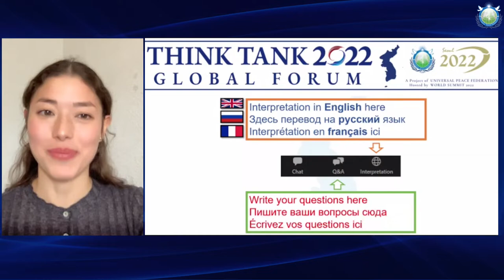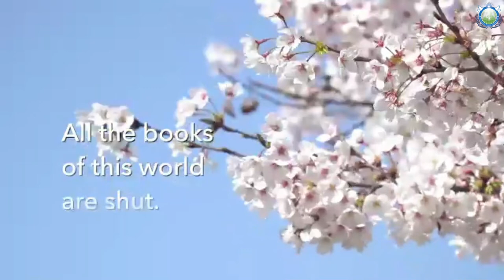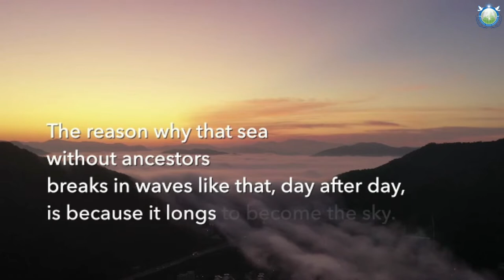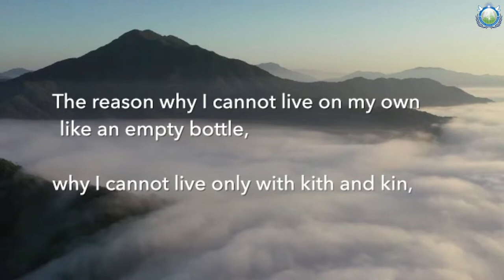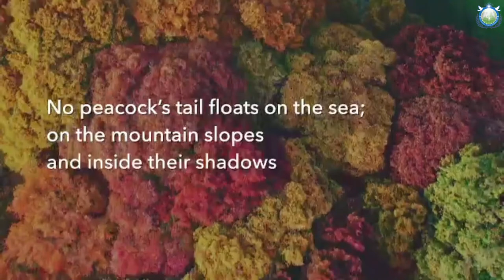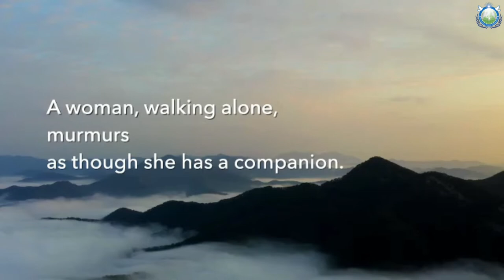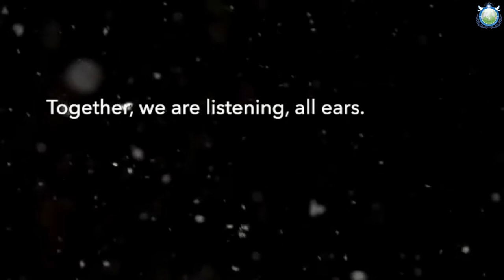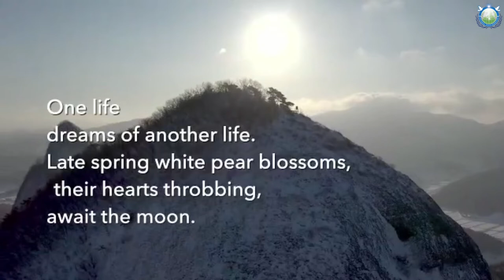20220203 - Think Tank 2022 Forum Series - Session 8 - IAACP + Closing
20220203 - Think Tank 2022 Forum Series - Session 8 - International Association of Arts and Culture for Peace (IAACP) + Closing

Theme: Overcoming Division on the Korean Peninsula through Cultural diplomacy and the Arts
Abstract: What can bring a divided people together? War wreaks havoc and destruction. What can heal and reconcile? If art and culture have the power to let us see beyond the barriers we have built, which kind appeals to the deepest human emotions and brings the hearts to beat in unison? Korea has been divided for 70 years, but North and South share a culture that goes back 4000 years. This webinar will explore - in words and through performance - paths to peace that are unique to culture and the arts. We will hear about cultural diplomacy, and we will witness young artists expressing themselves in music and poetry, through dance and the visual arts.

Moderator: Mrs. Mélanie Komagata, Postgraduate Student in East Asian Studies, University of Geneva
Keynote speaker:
● Dr. Mark C. Donfried, Director General, Institute for Cultural Diplomacy (ICD)
Panelists:
● Mr. David Gonzalez Tejero, Director, Nuestra Señora del Recuerdo Children Choir
● Mrs. Hye Ryun Jung, pianist, composer

Panels:
● Poems of Ko Un, Buddhist monk, on a creative visual production by Carlos Badosa
● Online Music projects by Benjamin Lajda
● Mrs. Jieun Park, Korean Cook in a video by Reamonn Bateman
● Kim Jong Hun (김종훈) former stage manager of the Little Angels

Closing Remarks:
● Dr. Michael Balcomb, President, FFWPU Europe & Middle East